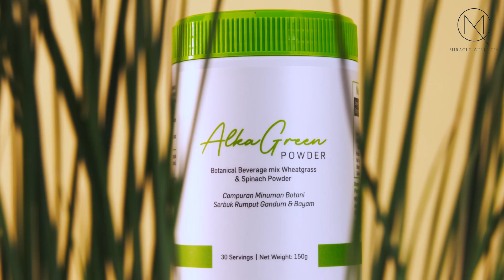Alkagreen Botanical Powder | Product Commercial Video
We’re Shour Studio, based in Malaysia 🇲🇾

We specialize in capturing the essence of your brand, with a primary focus on product photo and video shoots. 🫧
We also offer event highlights and social media content creation to elevate your brand and memories with our creative expertise. ✨